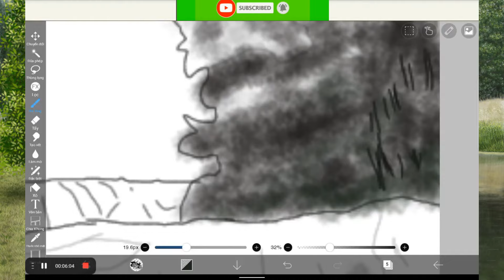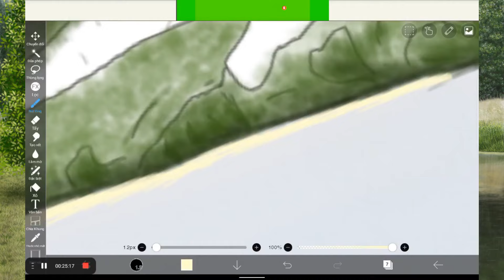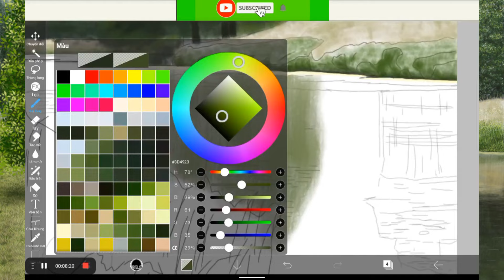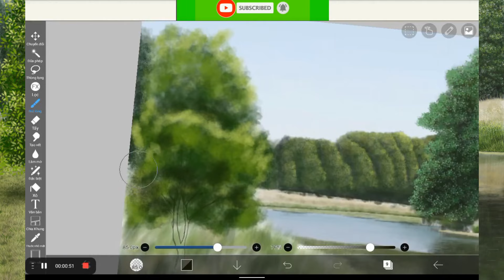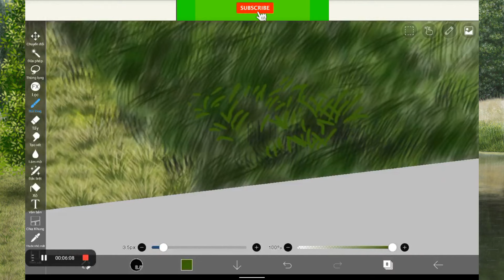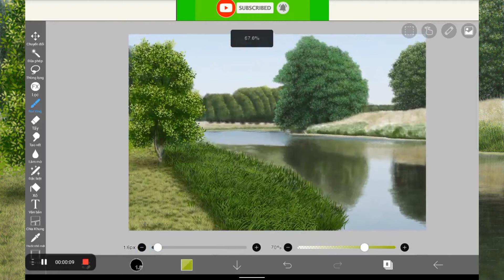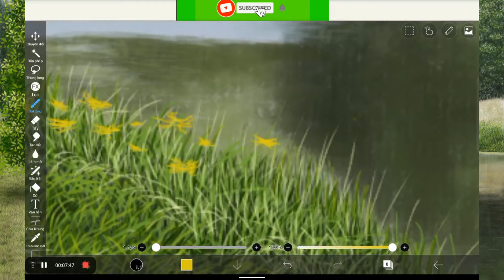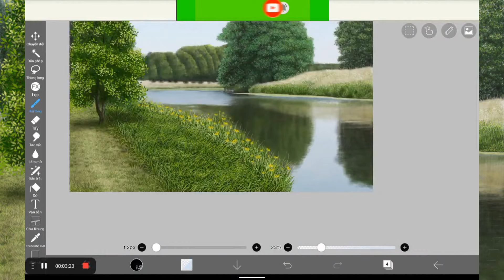Draw Realistic Green River By Oil Paint Style | Tutorial【IbisPaint】| Digital Landscapes Painting 7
▶️ Video content : Art video showing step-by-step how to draw landscape paintings
▪️  How to draw a landscape on IbisPaint X
▪️  Painting Landscapes by Iphone 8s Plus and IbisPaint X